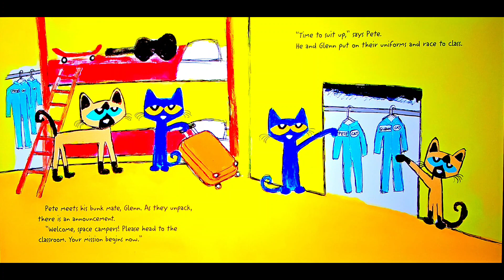Kids Book Read Aloud PETE THE CAT OUT OF THIS WORLD by James Dean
When Pete heads off to space camp, he gets to float in zero gravity, build rockets, and even goes on an extraordinary interstellar mission that is out of this world—literally. Houston, ready to rock out with Pete the Cat!

Support this amazing author and purchase your own copy to follow along here: Pete the Cat: Out of This World